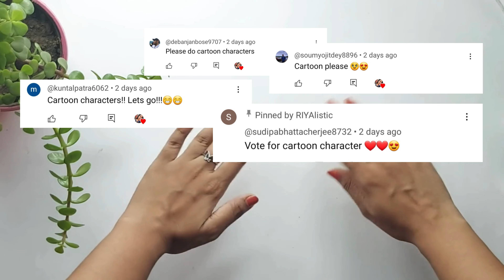Super Clay Art PART- 2 😍| Super Clay Cartoon | How to Make Doraemon with Clay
Hello friends...In this video you ll learn to make Doraemon at home and in a very easy steps.

With this channel , everyone can learn how to make things in simple way.

If you have any suggestion or feedback regarding the video, let it share in the Comments , your response is valuable to us and always appreciated..

Looking forward to your support and feedback.

KEEP SUPPORTING.

How To Make Easy Pen Stand | How to Make Desk Organizer with Cardboard | DIY Best out of Waste

5 Valentines day Gift Ideas | Cute Valentines day Gift Ideas | How to make Valentines day Card